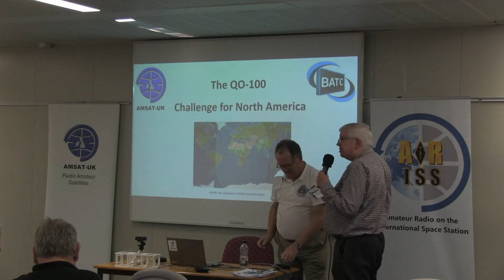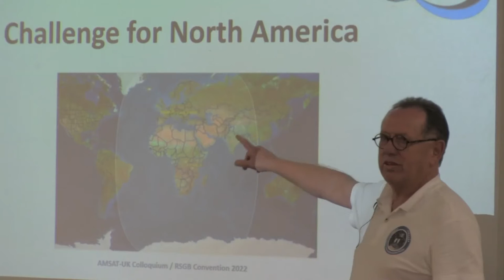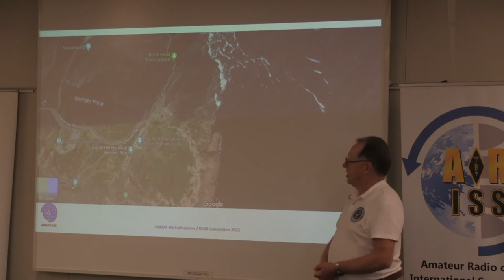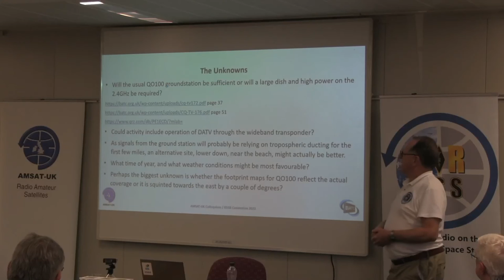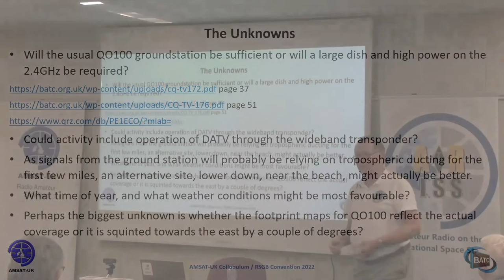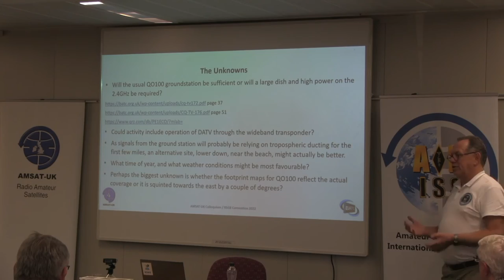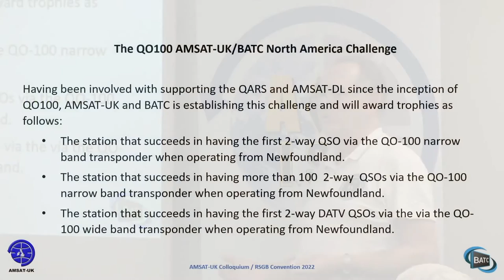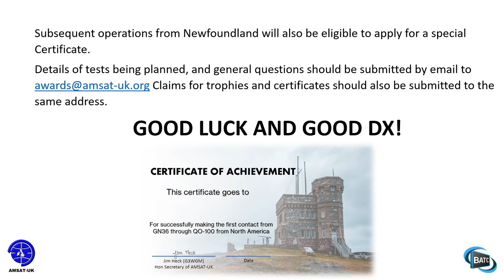2022: The QO-100 Challenge for North America. Graham Shirville G3VZV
Graham Shirville G3VZV reveals The QO-100 Challenge for North America at the AMSAT-UK International Space Colloquium in Milton Keynes, October 8th 2022 Due to technical challenges the quality of these videos is lower than we would have liked